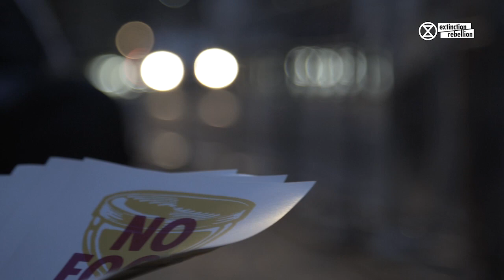What Some of the 100 London Hunger Strikers Had To Say | Extinction Rebellion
"This is a way of just peacefully sitting here, informing the public without disrupting them," Jane explained cheerfully while on day 7 of her hunger strike.

Humanity is at a crossroads as it faces an unprecedented Climate and Ecological Emergency. Here in the UK we joined in the Global Hunger Strike to demand our political leaders act now on the crises we are facing.

With our hunger strike we called for a change in business as usual, for any new Government to make the Climate & Ecological Emergency its highest and most fundamental responsibility.

Through our hunger strike we stood in humble solidarity as we learned to feel what the Global South has been facing for centuries. The risks that their communities families and children have been facing as a daily trauma are now becoming the risks to our communities families and children in Europe too.

Through our hunger strike we demanded a “Politics of Humility” from our politicians and we continue to demand that our Parliament show more humility towards its duties to its citizens rather than being entranced by power, influence and ideologies.

Read a copy of the letter delivered to all UK party leaders

Rob Wheeldon - Producer
Nathaniel Walters - Camera Op
Thorsten - editor